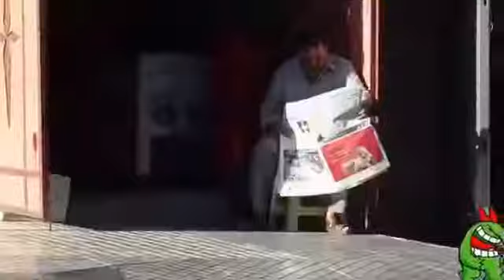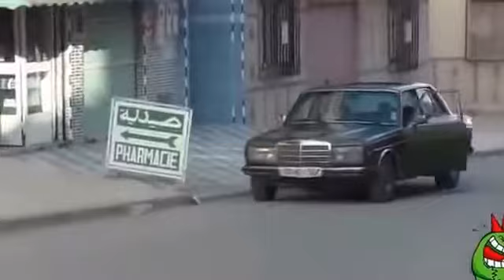Funny Videos of Arabic 2017 - Idiot Person I LOL